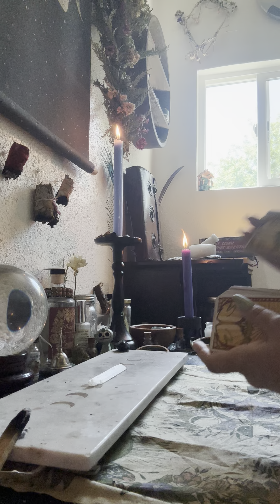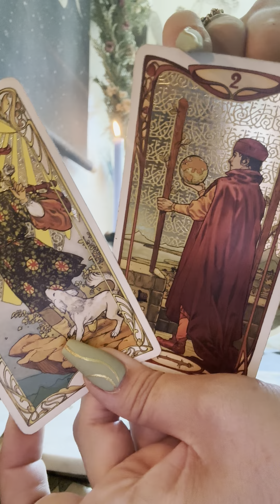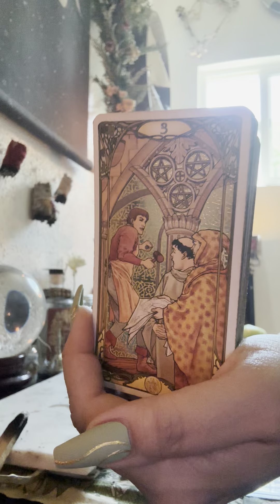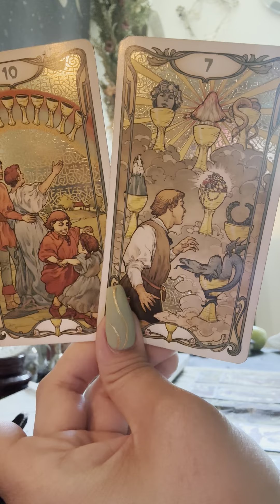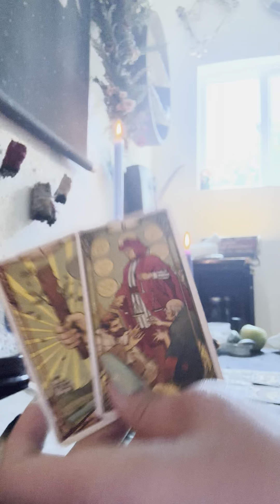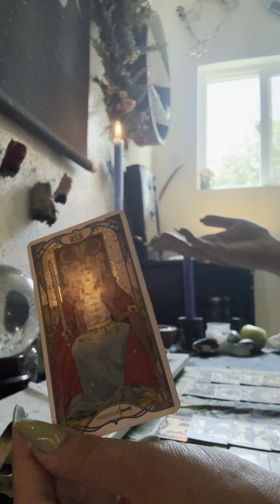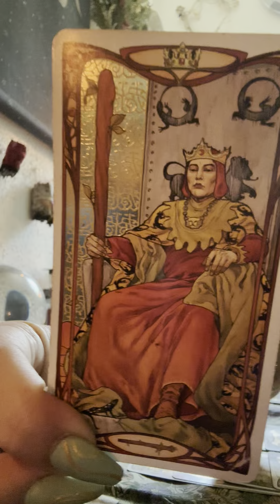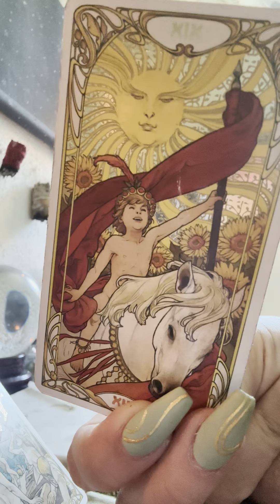Pisces ♓️ 10:10 type of vibes!!! You DID THAT!!!✨👏🏼🧿